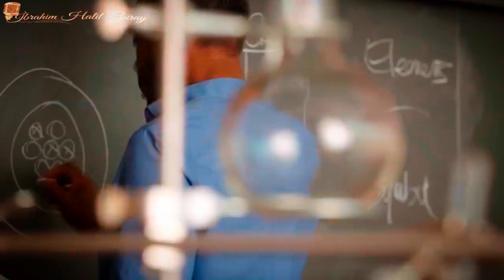BİLİMİN İSPATLADIĞI EVRENİN GENİŞLEMESİ VE AYIN YÖRÜNGESİ MUCİZESİ | KUR'AN-I KERİM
KULAKLARINIZA İNANAMAYACAKSINIZ! İŞTE BİLİMİN İSPATLADIĞI EVRENİN GENİŞLEMESİ VE AYIN YÖRÜNGESİ MUCİZESİ.. İYİ SEYİRLER..

AİLEMİZE KATILMAK İSTER MİSİNİZ?

DAHA FAZLA İÇERİKLERİMİZ İÇİN;

İNSTAGRAM'DAN ARKADAŞIM OLMAK İÇİN : İbrahimhalilgurayy HESABIMI TAKİP EDEBİLİRSİNİZ..